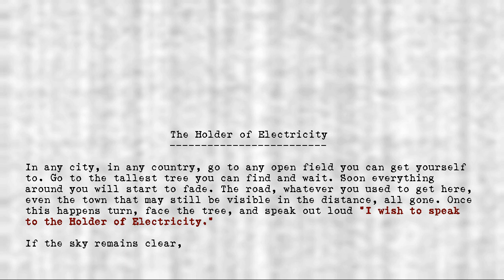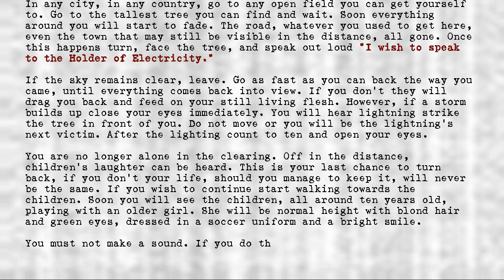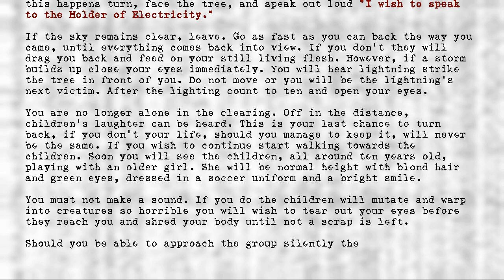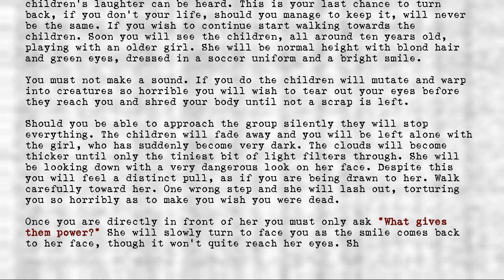The Holders - #574 - Holder of Electricity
Title: #574 - Holder of Electricity